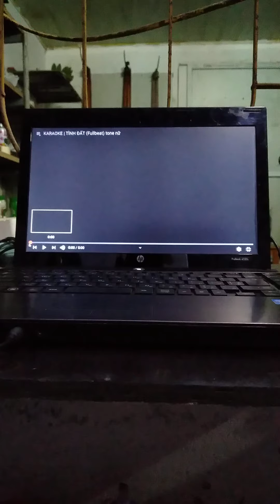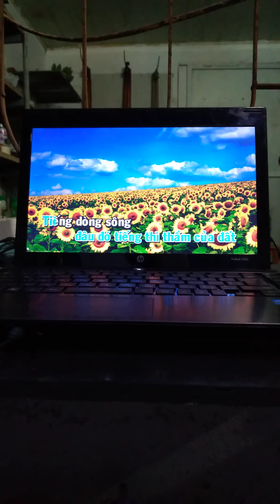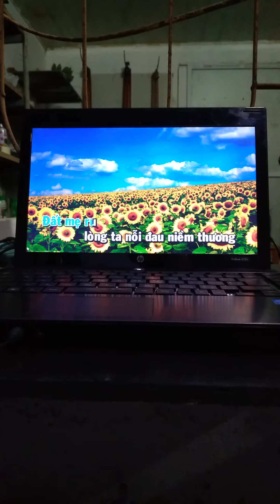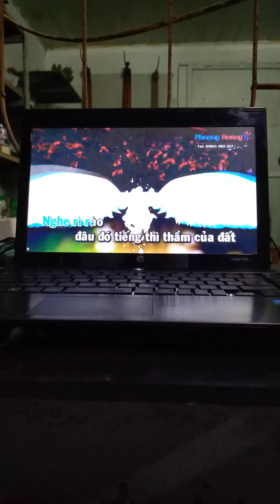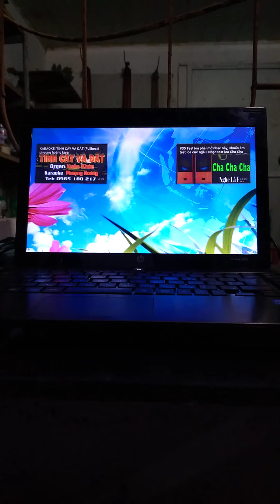...TÌNH ĐẤT ...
Đàn bầu Vũ Hùng . Bản thứ 2.